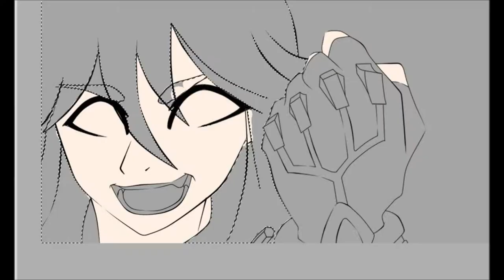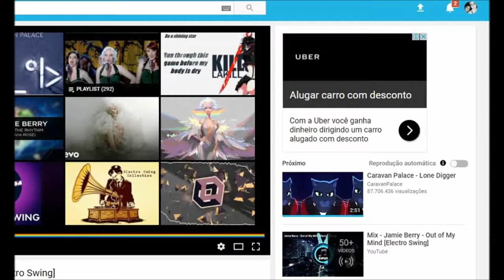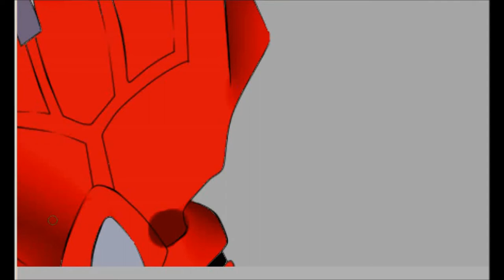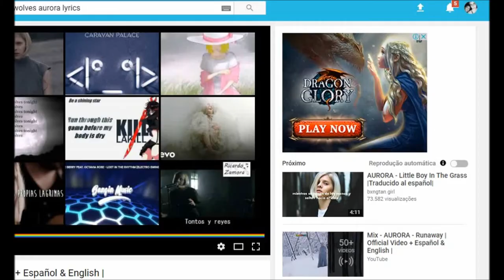Ryuko Matoi - Kill la Kill | Screenshot Speedpaint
See you next, bye!